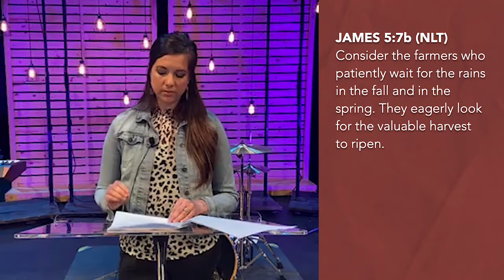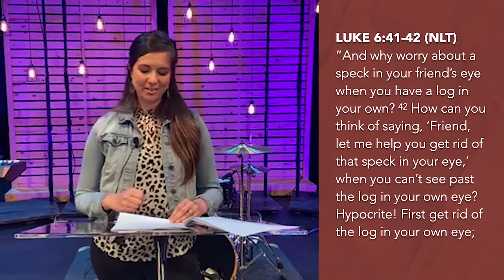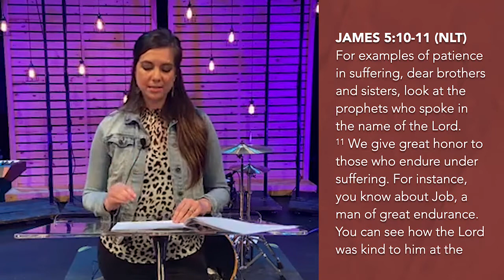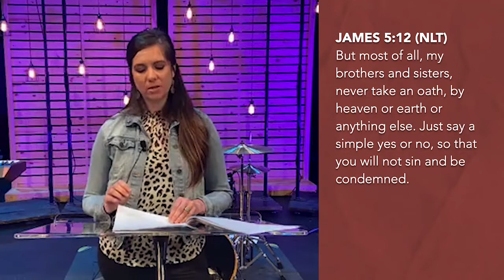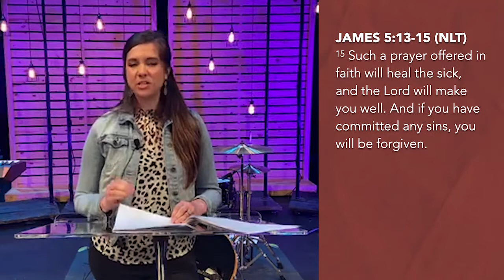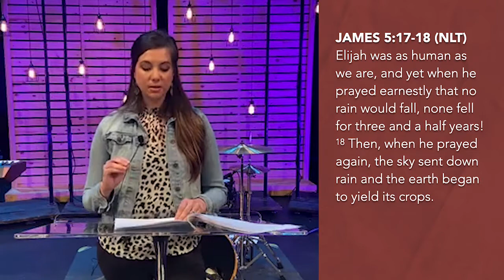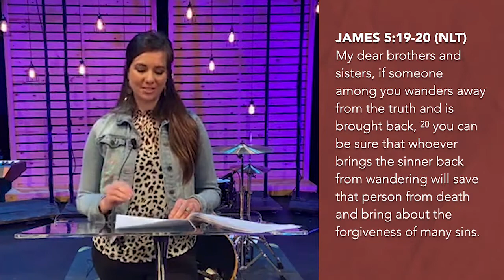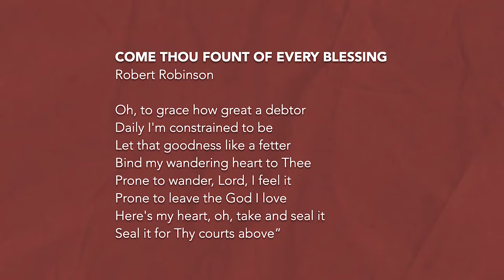All In - verse by verse study of James - Wk.7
Pastor Stephanie Humpa